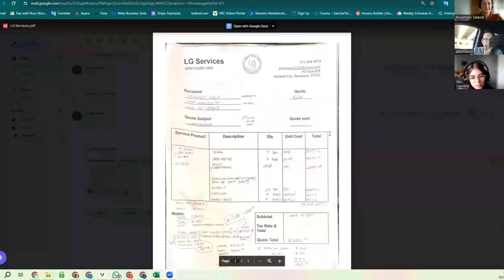Leaving Corporate America: Jason Lewis on Building a Thriving Landscaping Business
Ever wondered what it takes to leave the security of a stable corporate job and build a thriving business from the ground up?

In this insightful episode of the Charge Forward Podcast, we sit down with Jason Lewis, owner of LG Landscape and Services, to hear his incredible story of transformation from a 20-year career at Bell South and AT&T to full-time entrepreneurship in the landscaping industry.

Jason shares the moment he realized corporate life felt more like a prison sentence than a career and made the bold decision to pursue his passion. From starting small with just two employees to now managing multiple crews and trucks, Jason dives deep into the strategies that have fueled his steady growth—including leveraging business coaching, outsourcing administrative tasks, and maintaining strong client relationships.

We discuss the power of referrals, the importance of surrounding yourself with a great team, and how hiring a virtual assistant has allowed Jason to focus on growing his business. Jason also reflects on the role of physical fitness, discipline, and balancing entrepreneurship with fatherhood. His story is a testament to the value of hard work, faith, and the courage to take risks in pursuit of a better life.

What are you waiting on to start becoming who you are supposed to become?

Whether you're considering starting your own business or looking for ways to scale an existing one, this episode is packed with practical insights and inspiring lessons from a true every-man entrepreneur. Don’t miss out!